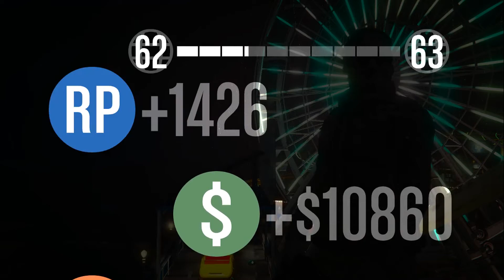GTA Beast vs Slasher IV w/ Youtubers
Had a lot of fun playing GTA Online Beast vs Slasher IV adversary mode with fellow youtube friends.